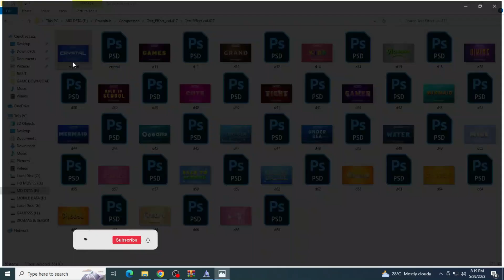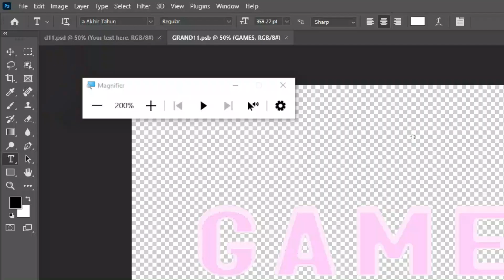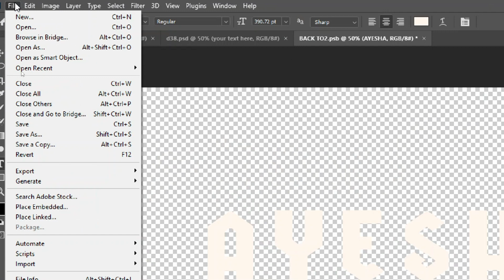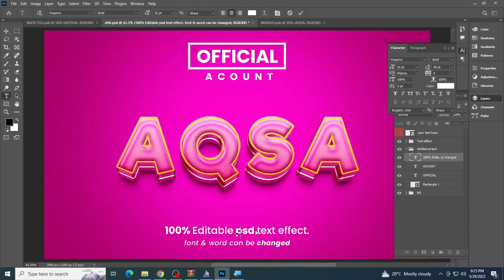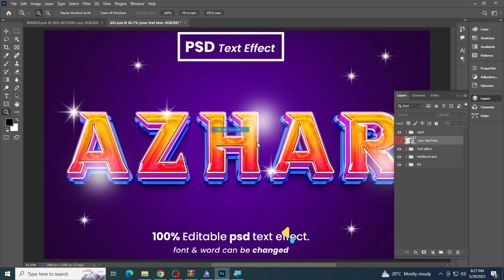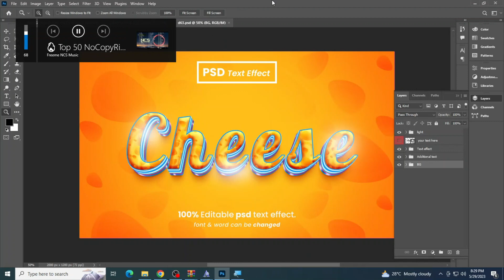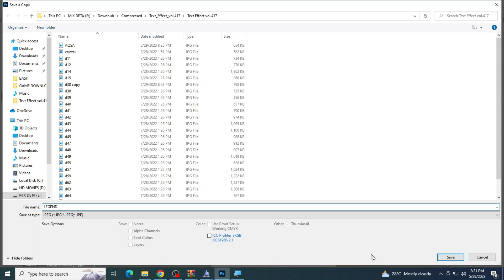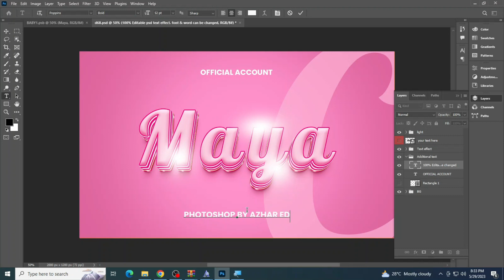Viking || GAMER | PSD Text Effect 3d Photoshop Effect Free Download Part 94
1. how to edit psd file in photoshop
2. photoshop text styles
3. best photoshop text effects
4. photoshop text effect tutorial
5. text effect photoshop
6. new photoshop text effects
7. photoshop text effect tutorial
8. 3d text effect photoshop
9. photoshop 3d text tutorial
10. photoshop 3d text effect
11. photoshop text effect
12. how to create a premium 3d text effect
13. premium text effect
14. 3d text effect styles premium psd
15. 3d luxury text effect
# tutorials
1. psd file in photoshop
2. photoshop manipulation
3. photoshop cc
4. photoshop document
5. photoshop template
6. what is psd file in photoshop
7. how to use psd photoshop document
8. what is psd file in photoshop